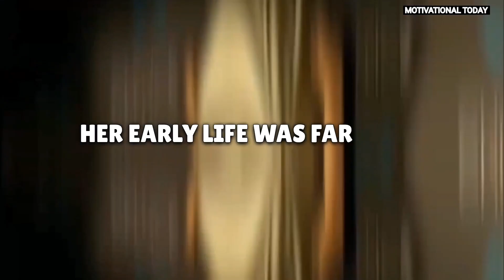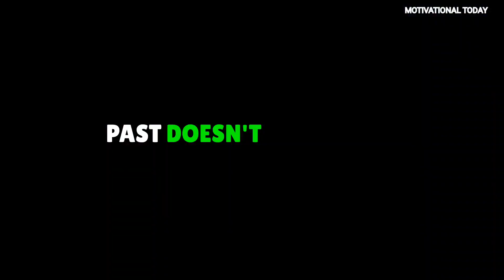Angelina Jolie: A Beacon of Resilience and Compassion | Motivational Today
Here, we're dedicated to sharing content that sparks your curiosity, ignites your passions, and empowers you to achieve your dreams. From insightful tutorials to inspiring stories, we've got it all covered.

🌟 What to Expect:

Educational How-Tos and Tutorials
Motivational Stories of Resilience and Success
Travel Adventures from Around the Globe
Thought-Provoking Discussions
Fun and Entertaining Content
Don't miss out on the chance to embark on a journey of self-improvement and enlightenment.